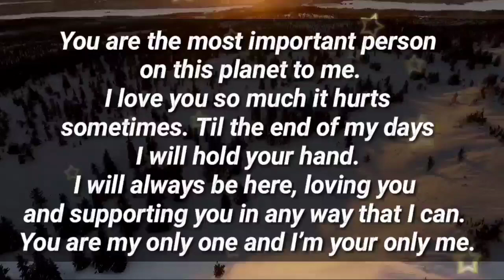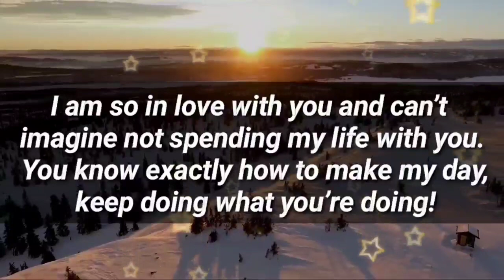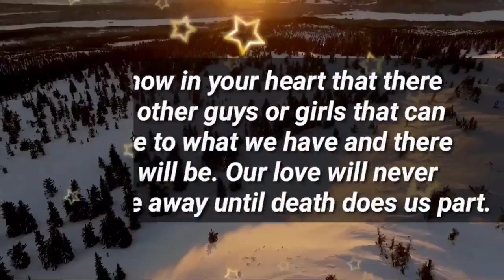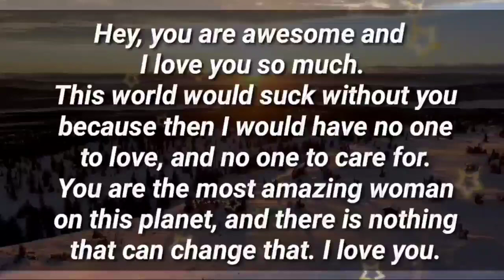I'm going to kidnap you and run away together... ❤✨🌈📩